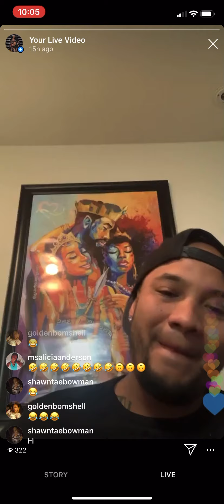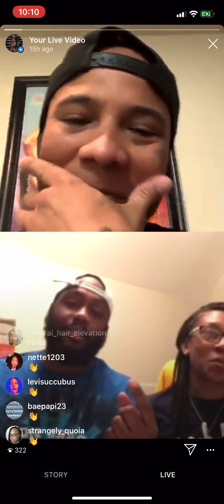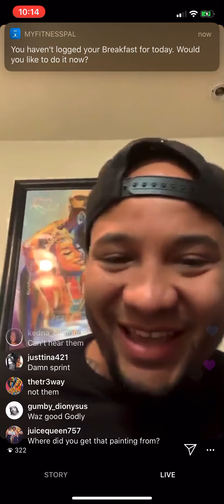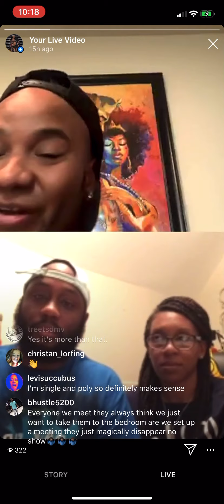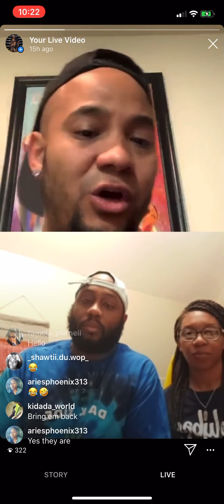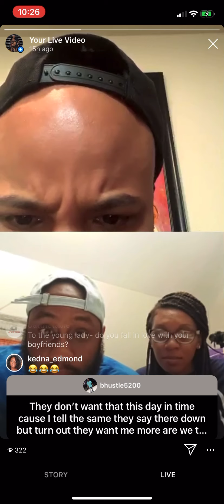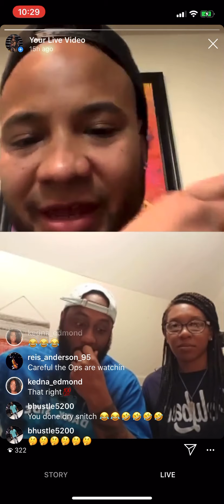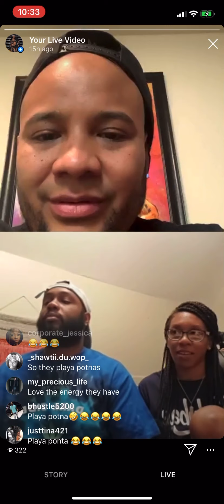Meet the Ruff’s! Part #1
The Ruff’s are a married couple who date separately in the Poly community! They respect each other and each other’s outside relationships while keep the love strong in their marriage! This is how they poly!